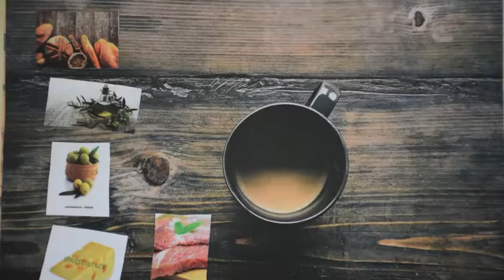Alimentando Roma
Produción de alumnado de 1º ESO do IES da Pobra do Caramiñal dentro do proxecto Comer e contar. Curso 2015-16.